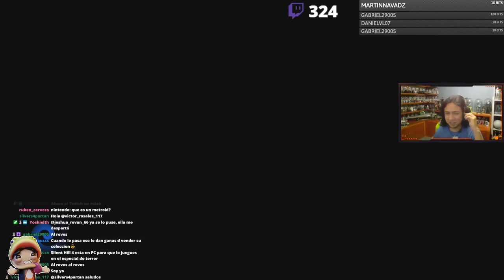Crash Bandicoot 4: Its About Time - Parte 2 - Jeshua Games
Resubido de Twitch donde veremos la cuarta parte de la campaña de Crash Bandicoot 4, el nuevo juego de el marsupial favorito, donde poco a poco iremos perdiendo la paciencia.

Agradecimientos especiales a:
Erick Lazcano, Pipe Punk, Miguel Adrian, New Games Inspector, Andres Norberto, Kurotsuki Yatogami, Juan Jose Meza, Molgus y todos los que me apoyan viendo los videos.

Gracias a mis mods: Yoshielth, Sam, Incognitus, Jess N, MarianaSigma (La sopenca), Estefanía Rincón, Adrián Rosales, El loco alan y ya, son todos mis mods... a no cierto Bryan Arrow